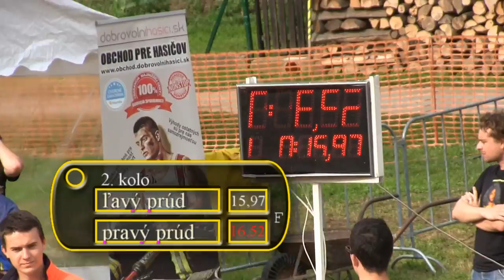DHZ Kecerovce - Ľubovecký pohár + finále 6. ročníka VHSL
Ľubovecký pohár + finále 6. ročníka VÝCHODOSLOVENSKEJ HASIČSKEJ SUPERLIGY 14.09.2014